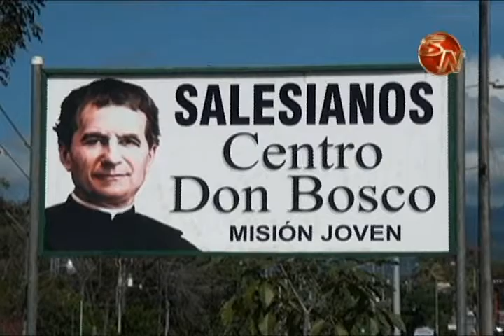Centro de salesianos en Pérez Zeledón será lugar de encuentro en Día Nacional de la Juventud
Luego de varios días de incertidumbre, los coordinadores de esta importante actividad a nivel nacional, definieron donde se realizará

La Comisión Diocesana de Pastoral Juvenil, Diócesis de San Isidro de El General, comunicó que el lugar donde se llevará a cabo, será La Finca del Centro Don Bosco en Pérez Zeledón.